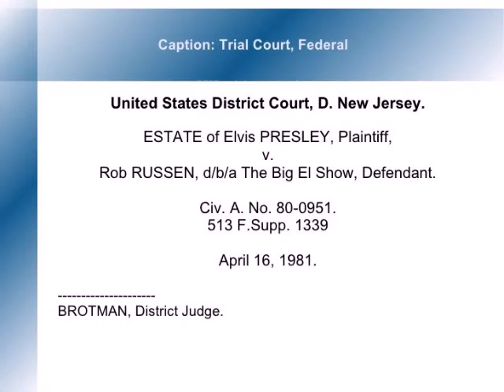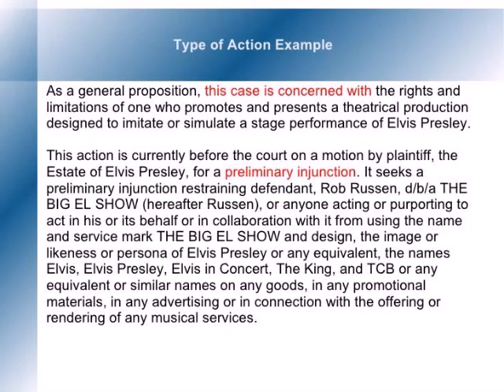Big El Show Penns Landing Concert Pt 2.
Two weeks after the passing of Elvis Presley The Big El Show performed a concert that had been booked many months before.  The concert was promoted by the City of Philadelphia and was held at historic Penns Landing.  It was an outdoor concert and more than 10,000 fans showed up in a driving rain storm to share their love for Elvis. This event drew national media and launched The Big El Show to the forefront of the more than 2500 Elvis tribute acts working at that time.  This is Part 2 of 2 that captured this historic concert/  This portion of the concert includes  Moody Blue, All Shook Up, The Wonder of You, Way Down, Hurt, Suspiciious Minds, In The Ghetto and Can't Help Falling In Love